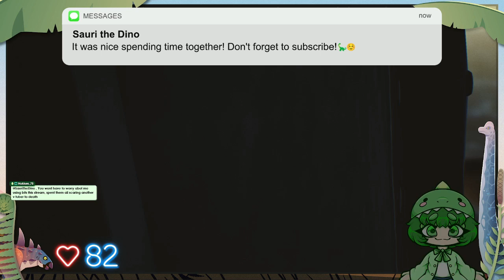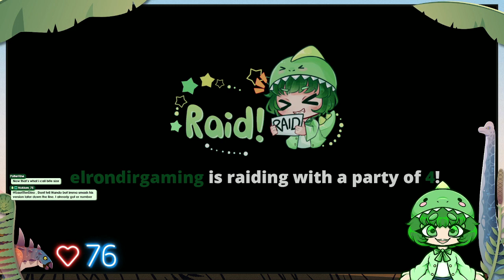Little Nightmares Gameplay VOD Chapter 4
Intro/Outro Animations and Overlay by DizzilleeDesigns

Chat Design by QuiQui Universe on Etsy

Character Design and Art by GoldNeko